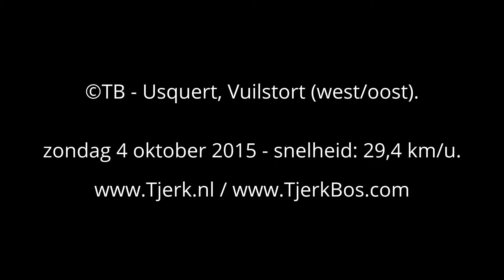©TB - Usquert - Vuilstort west-oost 01.